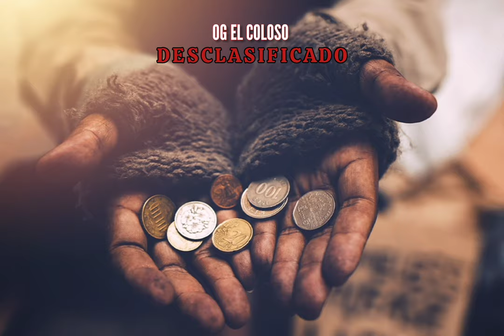OG EL COLOSO - DESCLASIFICADO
Prod × @D-blessbeats

un llamado a la conciencia